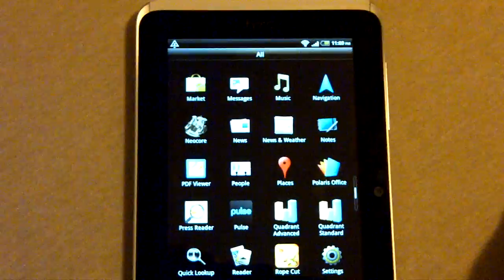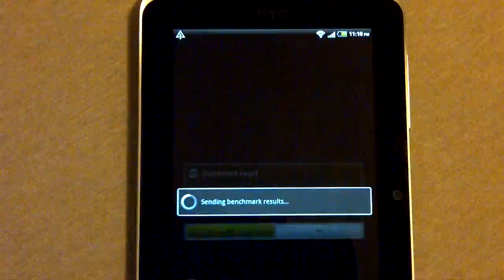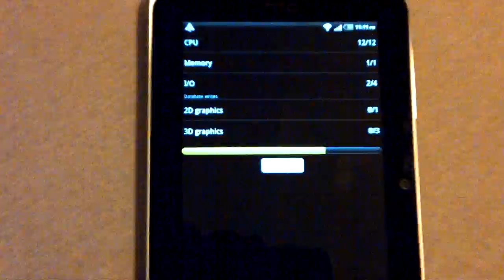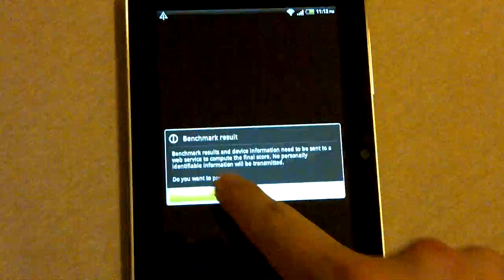HTC Flyer Quadrant benchmark by xenon_art.3GP